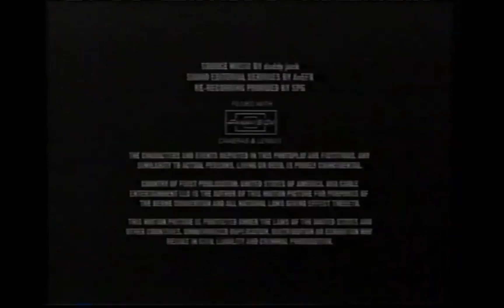USA Cable Entertainment/Sci-Fi Originals (2003)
Credit to @alexdurante3050.
From an 2004 Sci-Fi Channel airing of the TV movie, "Threshold". For USNATV2007, GH32143, Marcus Montgomery's Logo Archive, and Valve.